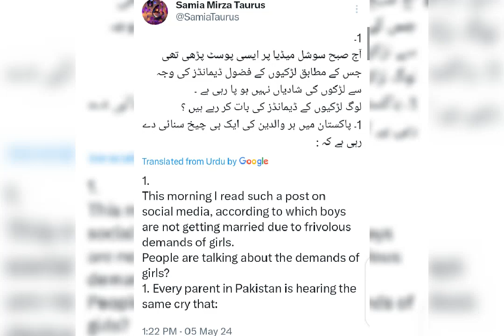Why aren't girls getting married in Pakistan?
آج صبح سوشل میڈیا پر ایسی پوسٹ پڑھی تھی جس کے مطابق لڑکیوں کے فضول ڈیمانڈز کی وجہ سے لڑکوں کی شادیاں نہیں ہو پا رہی ہے ۔
لوگ لڑکیوں کے ڈیمانڈز کی بات کر رہے ہیں ؟
1۔ پاکستان میں ہر والدین کی ایک ہی چیخ سنائی دے رہی ہے کہ :
اچھے لڑکے موجود نہیں ہیں ، ہر گھر میں ایک نہ ایک بدمعاش لڑکا موجود ہے کس سے اپنی بیٹی کی شادی کراؤں ، سارا قصور زمانے کا ہے آج زمانہ اتنا خراب ہے تو آگے چل کر زمانہ کتنا خراب ہوگا ، وغیرہ وغیرہ وغیرہ ۔ پھر لڑکیوں کی ڈیمانڈز کس کام کی ؟
2۔ لڑکی اگر کسی امیر زادے کو ہراسانی کے بدلے ایک جھاڑ بھی پلا دے تو یہی امیر زادے انہی لڑکیوں کو انتقاماً اغواء کر کے ان کو بیہوش کر کے ان کی نازیبا ویڈیوز بنا کر ویڈیوز انٹرنیٹ پر وائرل کر دیتے ہیں ۔ پھر لڑکیوں کی ڈیمانڈز کس کام کی ؟
3۔ عورتیں اپنی سوتیلی بیٹیوں کی شادیاں اس لیئے بھی نہیں ہونے دیتیں کہ گھر میں مفت کی ملازمہ موجود ہے ۔ مرد اپنی سوتیلی بیٹیوں کی شادیاں اس لیئے بھی نہیں ہونے دیتے کہ سوتیلی بیٹی کے روپ میں مفت میں جائیداد کی وراثت اپنے ہاتھوں میں ہے ۔ پھر لڑکیوں کی ڈیمانڈز کس کام کی ؟
4۔ کسی اہل لڑکی کے خلاف کوئی نا اہل لڑکی حسد کے مارے پورے سماج میں اتنا بدنام کر دے کہ کوئی مائی کا لال اس اہل لڑکی سے شادی کرنے کا سوچ بھی نہیں سکتا ۔ پھر لڑکیوں کی ڈیمانڈز کس کام کی ؟
5۔ ہر لڑکی شادی کی خواہشمند ہوتی ہے ۔ لیکن پھر بھی لڑکیوں کی شادیاں نہیں ہو پاتیں ۔ اتفاقاً جب استخارہ کیا جائے تو رشتہ دار خواتین کی طرف سے شیطانی ہتھکنڈے ( کالا جادو ، بد عملیات ، وغیرہ ) سامنے آتے ہیں ۔ جب شادیوں میں بندشیں کی جاتی ہیں تو پھر لڑکیوں کی ڈیمانڈز کس کام کی ؟
6۔ کچھ لڑکیاں اکلوتی اولاد یا سب سے بڑی بیٹیاں ہونے کے ناطے اپنے بوڑھے والدین کا سہارا بننے کے لیئے شادی ہی سے دستبردار ہو جاتی ہیں ۔ جب بوڑھے والدین اور چھوٹے بہن بھائیوں کے لیئے شادی ہی نہیں کرنی تو پھر لڑکیوں کی ڈیمانڈز کس کام کی ؟
یہ کہنا یا لکھنا یا سمجھنا بہت آسان ہے کہ لڑکیوں کی بے جا ڈیمانڈز کی وجہ سے لڑکوں کی بھی شادیاں نہیں ہو پا رہیں ۔ کوئی تحقیق کر کے تو دیکھے کہ لڑکیوں کی بے جا ڈیمانڈز کے علاوہ اور بھی وجوہات ہیں ۔